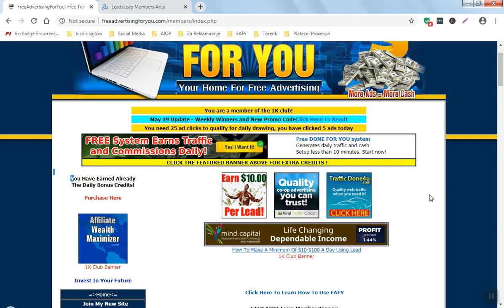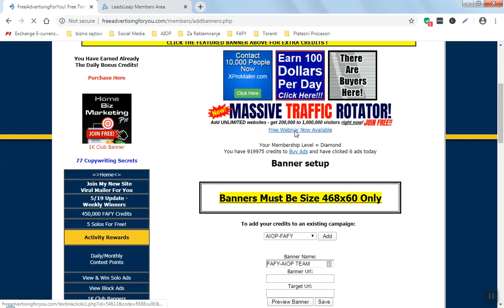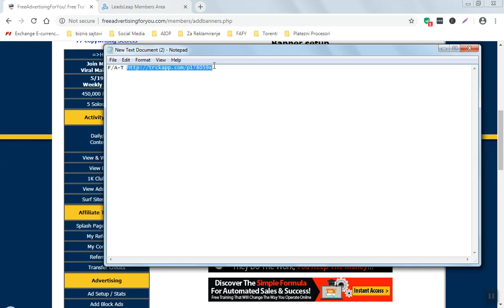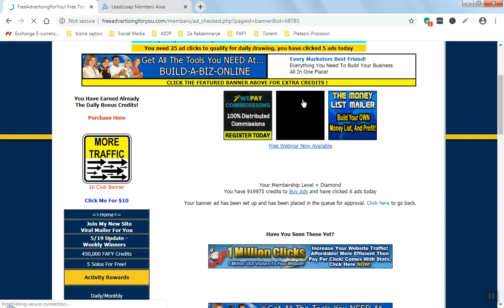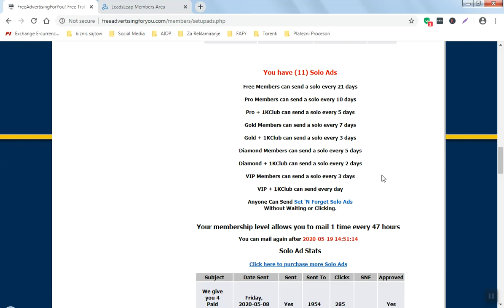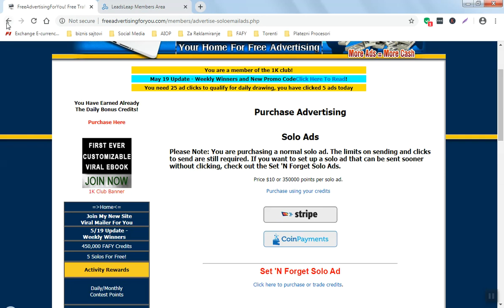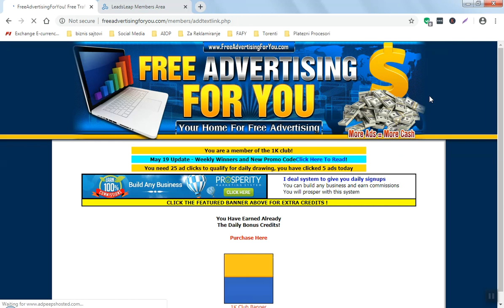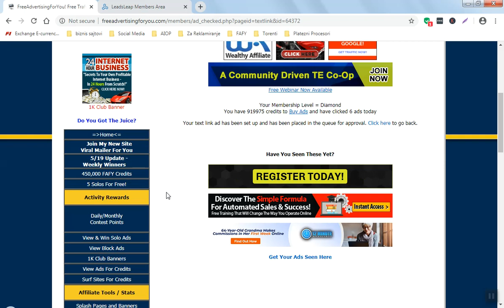Kako Da Postavis Reklama na FreeAdvertisingForYou